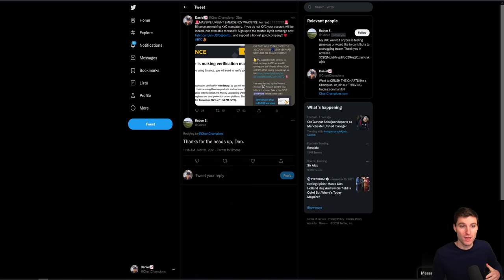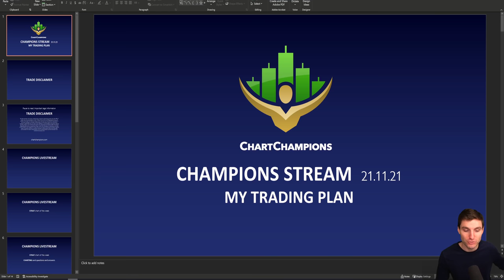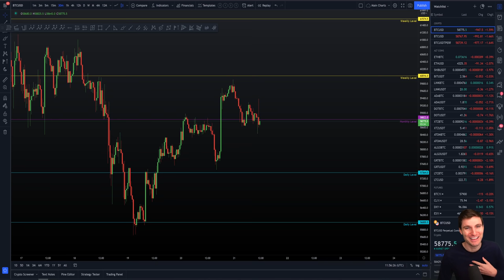🚨 EMERGENCY BTC WARNING!!!![I'm long]📈 Bitcoin Technical Analysis.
BTC Bitcoin Technical Analysis live now price prediction today 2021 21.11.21 $BTC rejected from the 60k psychological level I cover the next support and resistance levels I will trade.